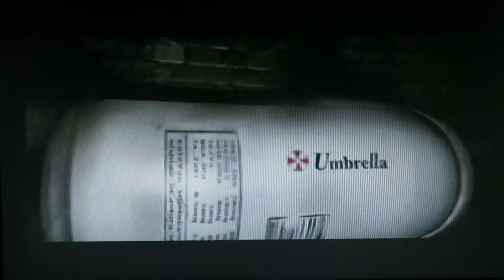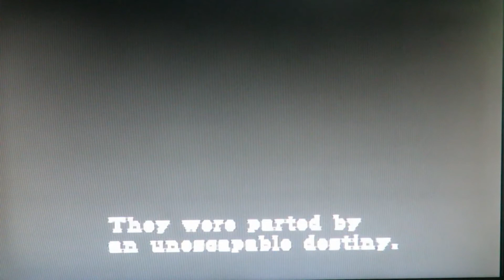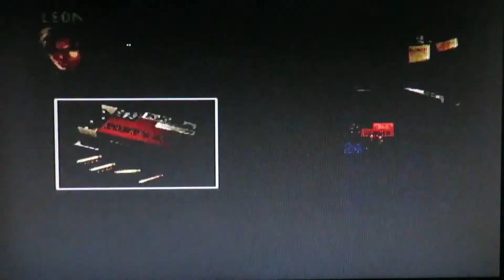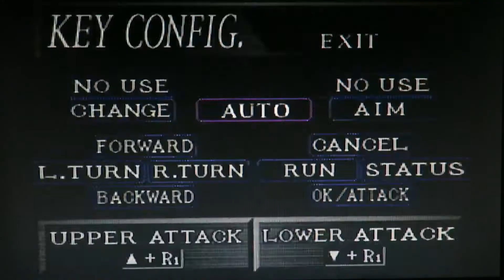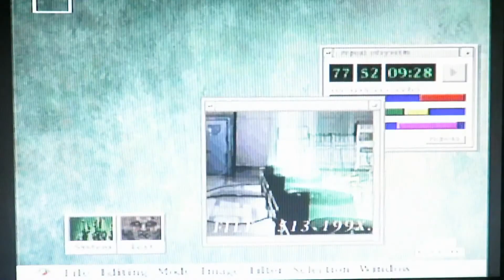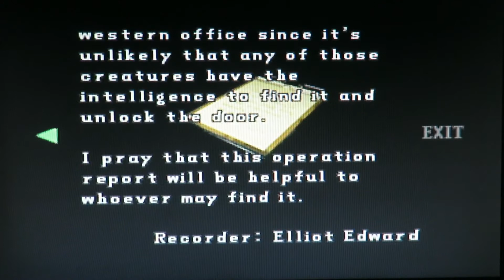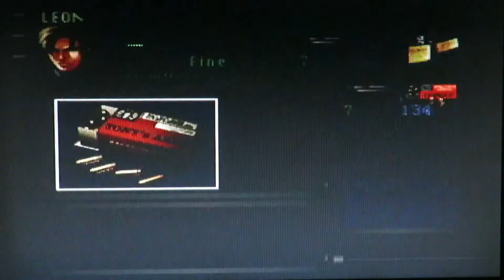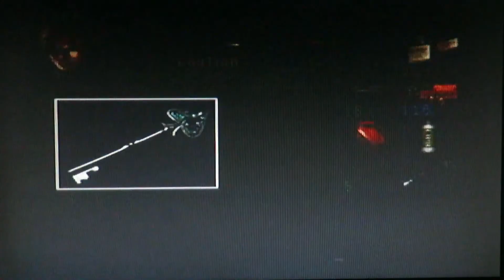FIRST DAY ON THE JOB - Resident Evil 2 - #1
Damn, Me! Back at it again with the Resident Evil games! Glitched cut scenes, Virgin Hearts, and secret ammo stashes: This is Resident Evil 2!

Also feel free to follow my official Facebook page for more antics and posts as well!!